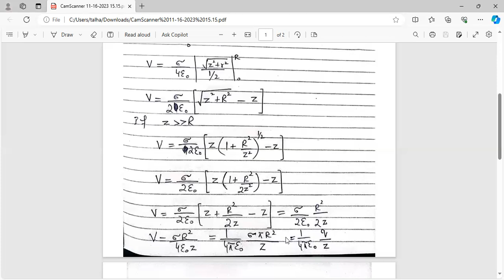Electric Potential due to charged Disk Full Derivation in Urdu and Hindi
your searches for
Electric potential energy
Electric Potential due to charged disk
Electric potential due to point charge
Electric potential due to electric dipole
Potential energy difference
Voltage
Electric field
Work done
Charge
Coulomb's law
Point charge
Electric potential
Energy conservation
Electric potential difference
Equipotential surface
Electric force
Electrostatics
Capacitance
Energy storage
Joules
Electron volts (eV)
Electric potential energy formula
Electric potential energy units